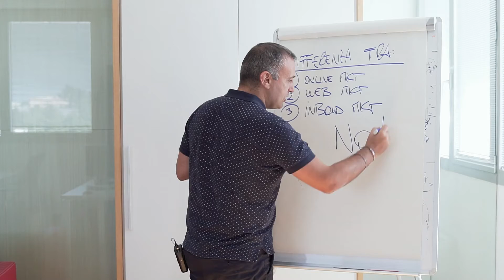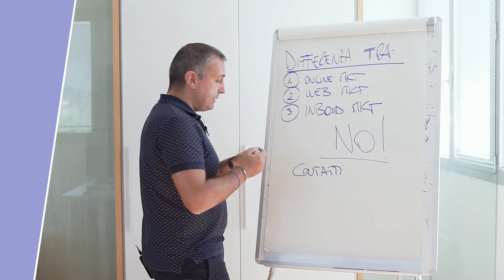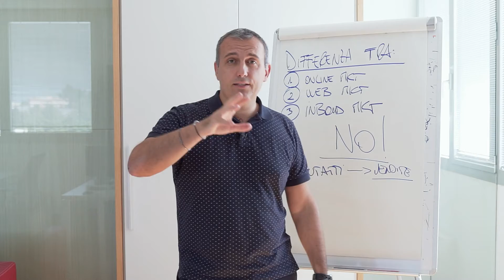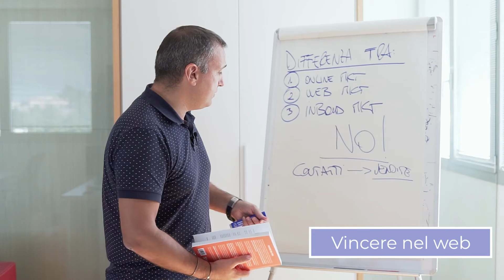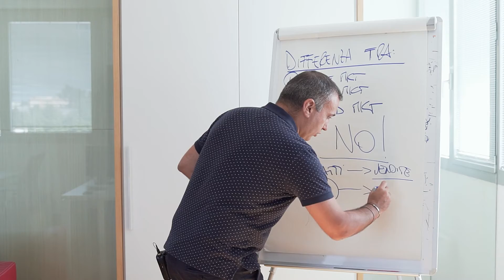Online Marketing è diverso da inbound marketing o web marketing?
Online marketing cosa significa? È diverso dall'inbound marketing o dal web marketing? Che cosa dovrebbe fare la tua azienda?

🔔 Attiva le notifiche per restare sempre aggioranto

Info e contatti:
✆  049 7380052